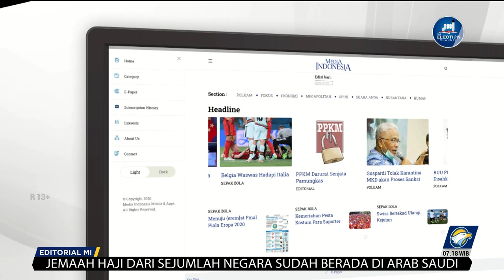Bedah Editorial MI - Mempercepat Pansel KPK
BANYAKNYA kasus pelanggaran, baik hukum maupun etis, yang menjerat sejumlah pimpinan Komisi Pemberantasan Korupsi (KPK) periode sekarang, kiranya sudah cukup untuk membuat kepercayaan publik terhadap lembaga itu terus menurun. Ini bukan sekadar omong kosong. Sejumlah survei menunjukkan bahwa kepercayaan itu memang benar-benar turun.

Yang teranyar, misalnya, survei Lembaga Survei Indonesia (LSI) yang dirilis April 2023 lalu. Tren kepercayaan publik terhadap KPK, menurut rilis tersebut, turun sebesar 4% dari dua bulan sebelumnya. Pada Februari 2023, KPK masih memiliki tingkat kepercayaan 68%, sedangkan pada April 2023 terjerembab ke angka 64%.

Padahal, masih menurut LSI, secara umum kepercayaan terhadap lembaga penegak hukum meningkat. Itu artinya KPK ialah satu-satunya lembaga penegak hukum yang mengalami penurunan tren kepercayaan. Berbanding terbalik dengan kondisi beberapa tahun lalu ketika KPK hampir selalu tampil sebagai lembaga yang paling dipercaya masyarakat.

Kini, yang ditunggu publik ialah kepemimpinan baru KPK yang lebih kredibel dan mampu memulihkan muruah lembaga yang menjadi ujung tombak pemberantasan korupsi di Republik ini. Masa tunggunya, memang, masih panjang. Masa jabatan pimpinan KPK saat ini baru akan habis pada Desember 2023 mendatang.

Namun, sebetulnya dengan waktu yang masih cukup lama itu, publik justru punya harapan baru akan sebuah proses seleksi pimpinan KPK yang lebih komprehensif, lebih teliti, lebih cermat sekaligus lebih hati-hati. Syaratnya, peralihan kepemimpinan di lembaga antirasuah itu mesti pula didukung oleh panitia seleksi yang juga kredibel dan memiliki komitmen tinggi terhadap pemberantasan korupsi.

Sayangnya, sampai hari ini belum terlihat tanda-tanda Presiden akan membentuk Panitia Seleksi (Pansel) Calon Pimpinan KPK. Semestinya, kalau Presiden bisa membaca kebatinan masyarakat, saat inilah waktu yang tepat untuk menyusun dan membentuk pansel. Tujuannya tidak lain tidak bukan agar pansel yang dihasilkan punya waktu yang cukup untuk bekerja menyeleksi calon-calon pendekar pemberantasan korupsi.

Bayangkan jika Pansel Capim KPK itu nantinya hanya diberi waktu yang pendek untuk menyeleksi, bisakah kita berharap mereka mampu menghasilkan pimpinan KPK yang sesuai dengan kehendak rakyat, yang  kompeten, berintegritas tinggi, bersih dari korupsi, serta terbebas dari konflik kepentingan? Jelas kita khawatir, jangan-jangan model pemimpin yang seperti sekarang lagi yang bakal terpilih.

Karena itu, kita mendesak Presiden untuk segera membentuk Pansel Capim KPK. Tidak ada satu pun pihak yang bakal dirugikan nila Presiden membentuk pansel sedari sekarang. Publik justru akan melihat itikad baik dan komitmen tinggi dari Presiden untuk membenahi lembaga yang kini tengah limbung dan terhuyung-huyung atas ulah mereka sendiri. Jangan sampai lambatnya pembentukan pansel malah membuat masyarakat berprasangka negatif terhadap komitmen Presiden.

Terlepas dari itu, dalam konteks teknis seleksi, Pansel Capim KPK sejujurnya memang butuh waktu panjang. Setidaknya, jika kita merujuk dari kerja pansel-pansel periode sebelumnya, ada 10 tahapan seleksi yang diterapkan untuk menyaring para kandidat terbaik. Pansel KPK juga mesti diberi waktu untuk berinteraksi dengan publik, meminta publik memberikan masukan terkait dengan rekam jejak kandidat.

Dengan kinerja KPK saat ini yang terus menjadi sorotan, kerja pansel jelas akan semakin berat. Pansel ibarat saringan awal yang boleh jadi akan menentukan hitam putihnya KPK nanti. Karena itu, demi KPK yang lebih baik, demi tujuan besar memberangus korupsi di negeri ini, sesungguhnya tidak alasan bagi Presiden untuk menunda-nunda pembentukan Pansel Capim KPK.